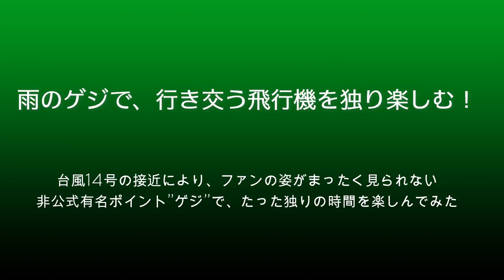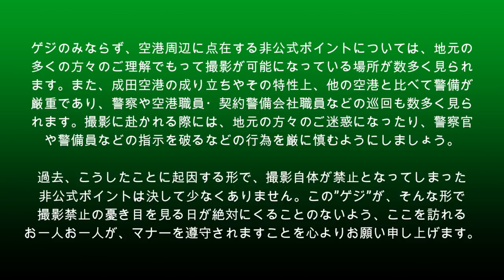【成田空港】ホヌも出発！台風14号接近で誰も来ていない大雨のゲジにただ独り、行き交う飛行機たちをじっくり眺め尽くしてみた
意外なコースを辿って本州を横断し、関東へと近づいてきた台風14号。今回は台風特有の強烈な風に見舞われることこそなかったものの、せっかくの土曜日だというのに、朝から時折強い雨が降ったりやんだり・・・という、飛行機を撮るにはあまりに残念過ぎる天候となってしまいました。緊急事態宣言発出中ということもありますが、せっかくのシルバーウィークだというのに、成田を訪れるファンの方々の姿もほとんど見られず・・・。
空港外周には、いわゆる”非公式”の撮影スポットがあちこちに点在していますが、その中でも、南風運用の時にA滑走路16Rへの進入を間近で捕らえることのできる通称”ゲジ”ポイントは、ファンの間ではあまりに有名なポイントの1つであり、非公式の場所でありながら、撮影ガイドなどなどの書籍でもガンガン取り上げられているほどの有名な撮影スポットです。休日やネタ機がやって来る日などは、朝からもう大賑わい・・・なんてことも決して珍しくはありません。基本的に人混みが苦手なザリ爺は、そんな時などはあえてこのポイントを避けて撮る場所を決める・・・なんてことも（苦笑）。
そんなゲジも、さすがにこの天候では厳しすぎたのか、土曜日だというのにここに陣取るファンの数は・・・ゼロ。本当は、朝9時に出発するフェデックスのA300Fだけを撮ってすぐに帰るつもりだったのですが、別に急ぐ用事もありませんでしたし、逆に誰もいない状態であれば、ここにどっかり腰を据えて、雨の中を飛び立って行く飛行機たちをのんびり心行くまで眺めてみるのも、意外と楽しいことなのではないか・・・と、そう思いました次第です。
有名なポイントをたった1人で独占しつつ、猛烈な水しぶきを上げながら次々と出発して行く飛行機たちの雄姿を眺め尽くせる至福の時間。単調な構図で、しかもかなり長い動画となってしまいましたので、もしおヒマな折などがございますようであれば、その時にご覧いただけるだけでも本当にありがたいことでございます。日ごろからここへ通われている方も、あるいは一度も訪れたことのない方も、ぜひご一緒に、コーヒーでも飲みながら楽しんでみませんか？このザリ爺と一緒に、目の前の飛行機たちについておしゃべりでもしながら、ゲジでの時間をのんびりと楽しむ・・・くらいのお気持ちで、ゆっくりとこの動画にお付き合いいただけましたら、この動画を作った意味もあったと申すものでございます。A300のみならず、多くのお客さんの笑顔を乗せて新千歳へと飛び立ったANAのフライング・ホヌ（カメさん1号機）を始め、それなりに興味を引くシップたちもちょくちょくその姿を見せてくれていますので・・・ね。
ずぶ濡れになってしまうリスクは、みなさんに代わってこのハゲ爺が一身に背負わせていただきました（苦笑）ので、みなさんもどうぞ”ゲジの特等席”にお座りいただいた気分で、雨のゲジをご堪能下さいますれば幸いです。
なお、このゲジを含め、各所に点在する非公式ポイントは、その多くが、地元の方々や空港関係者の方々のご厚意によって撮影可能となっている状況でございます。過去、こうした状況を踏まえずに撮影者がトラブルを起こしてしまった結果、撮影はおろか、立ち入り自体が禁止となってしまったポイントも決して少なくはございません。また、それぞれのポイントには、地元のファンが長年にわたって通う中で自然と築かれてきた”ローカルルール”も存在しています（ゲジの場合であれば「車は必ずゲジに向かって左側に整然と縦列に駐めること」「ゲジ前にあるお宅の入り口を車で塞がないこと」「脚立はできるだけ縦置きに設置し、1人で過分にスペースを独占しないこと」「車をゲジ入り口付近から外側には絶対に駐めないこと」など）。訪れる機会の少ない方は、こうしたローカルルールをご存知でないこともあるのは当然のことだとも思いますが、トラブルを少しでも減らすためにはこうした自然発生的な暗黙のルールの尊重も時として非常に重要なことであるようにも思えてなりません。
偉そうな物言いで大変恐縮ではございますが、撮影に際しましては、常に「ここで撮らせていただいているのだ」という気持ちを忘れず、マナーを守り、地元の方や空港関係者の方々に決してご迷惑をお掛けしないようご配慮下さいますよう、心よりお願い申し上げます。